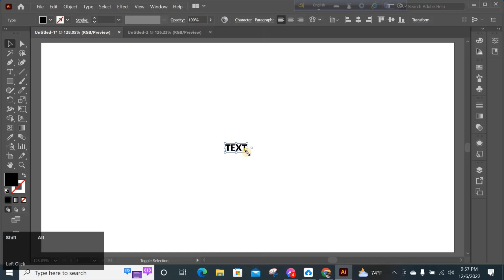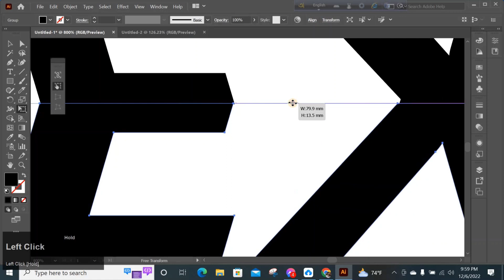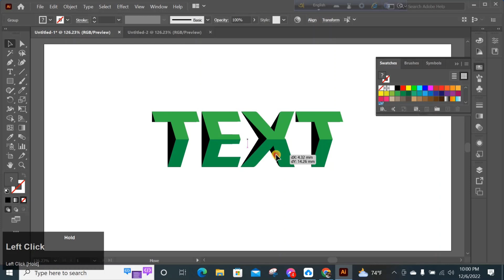Text Design Tutorial in Adobe Illustrator | ShovoNation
In this video, I'll show you  How to design in Adobe Illustrator.